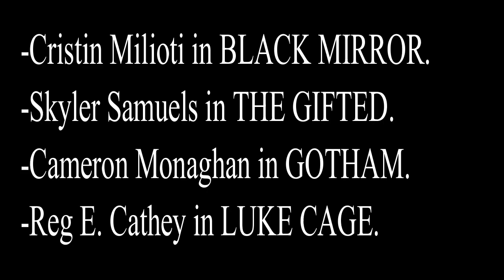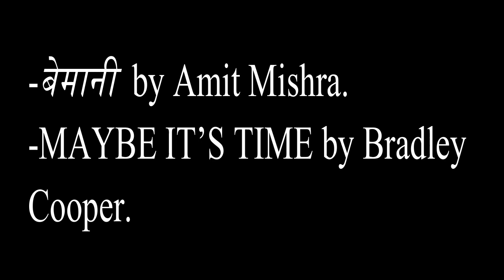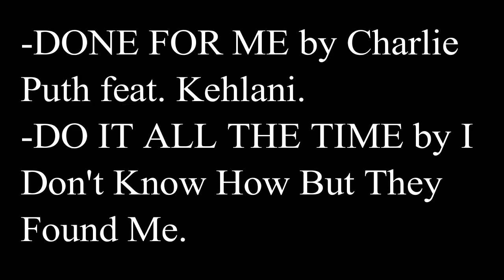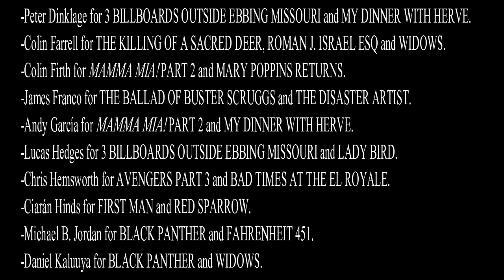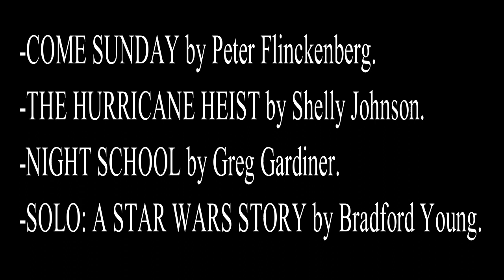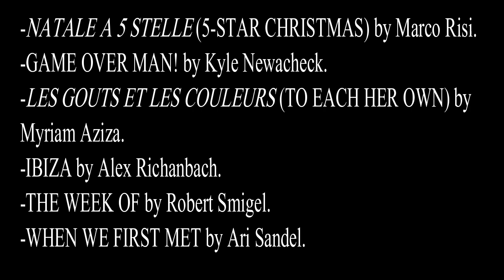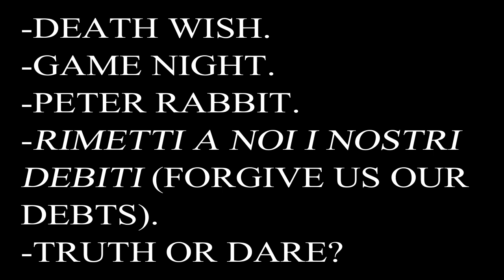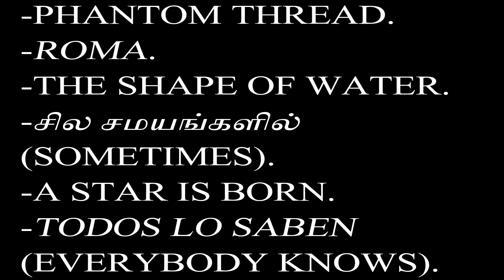The 2018 Vits Awards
My picks for the best and the worst of the year in movies, music and TV.